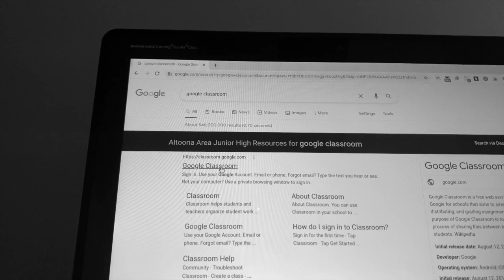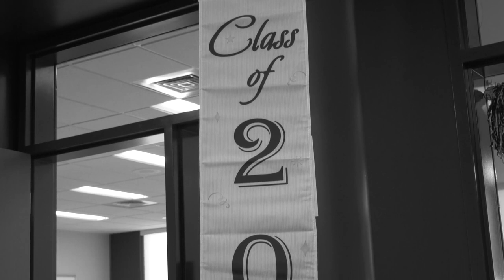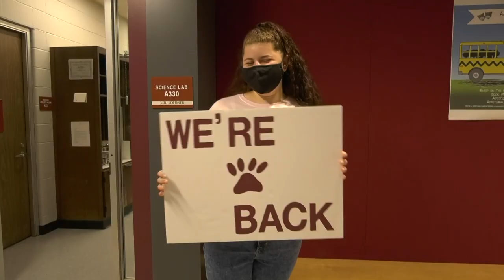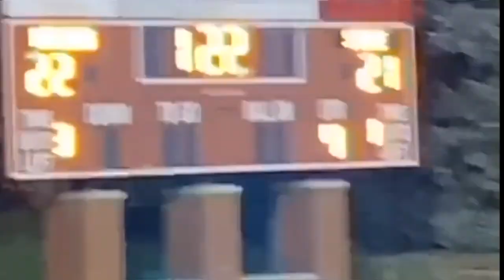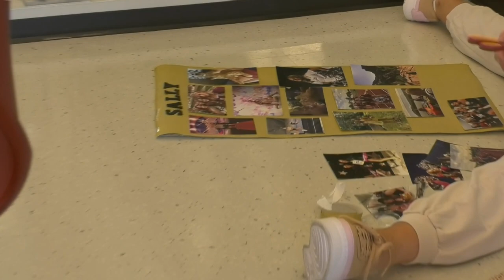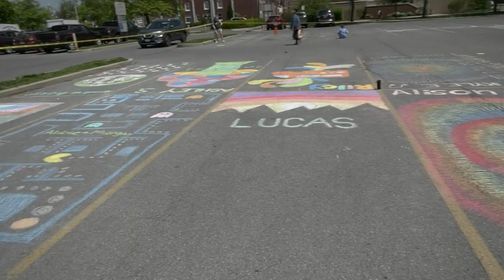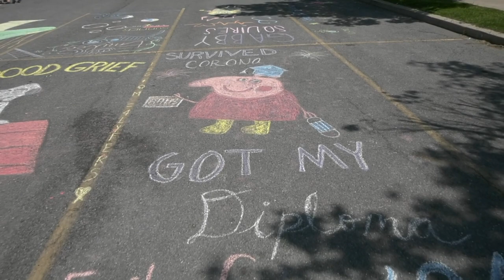Altoona Area High School | Class of 2021 Senior Video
AAHS Senior Video
Edited by Kendra Houp

Special thanks to Mr. Sipes who dealt with me for three periods a day, at least, and every day working on this edit. Also, a special thanks to everyone who sent in photos, helped me get footage, and gave feedback!

This was a true honor to make this video. Though we missed the beginning half of the year, I'm so glad we got to finish it off on a good note and will have this to remember it. We got through a lot of struggles with multiple schedule changes, COVID issues, etc., but we came out on top.

To the class of 2021-- we did it!

Kendra Houp